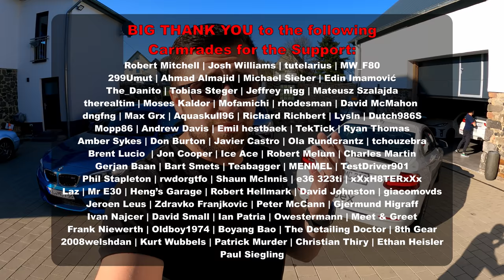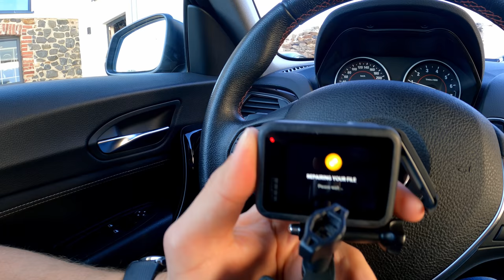BMW 218i: Safe. Smooth. Schnell?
Today's video is full of updates regarding our fleet!

00:00 What do you guys think?
00:13 Car Specs & Walkaround
01:36 Lap
12:11 GoPro Rant